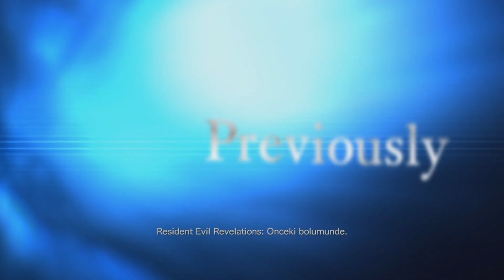NƏ BAŞ VERİR? | RESIDENT EVIL: REVELATUONS - BÖLÜM 7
Samir Yolçuyev YouTube Kanalı
Sevgiyle qalin♥

VIDEODAKI MUSIQILER